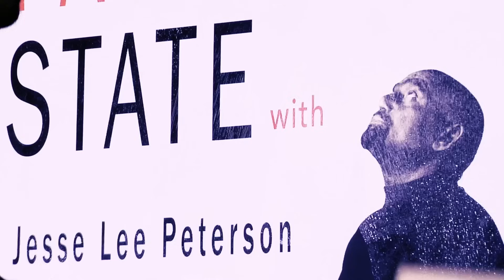David 'Nino' Rodriguez Joins Jesse! (Ep. 331)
On this week's episode of TheFallenState TV, host Jesse Lee Peterson is joined by David 'Nino' Rodriguez—He is a former heavyweight boxing champion, best-selling author, and the charismatic host of Nino's Corner TV. In this powerful episode of The Fallen State, Jesse and Nino dive into the world of professional boxing, discussing Nino's journey to becoming a champion and the life lessons learned along the way. They also explore the importance of mindset, determination, and discipline in achieving success, both in the ring and in life. Don't miss this knockout episode as Jesse and Nino share their unique insights, personal triumphs, and a message of perseverance that will inspire viewers to overcome life's challenges and reach for greatness. They touch on faith, forgiveness, relationships, anger, mess, and much more! Tune in on Friday at 12 Noon Pacific Time / 3:00 PM Eastern Time to catch our Premiere!

00:00 Start
00:25 Guest Intro
00:58 Welcome to The Fallen State!
01:22 David ‘Nino’ Rodriguez
01:47 What’s important to you?
02:39 We have a one-party system
03:15 Is Nino more conservative or liberal?
03:47 Are you a Christian?
04:49 Nino is 3 years sober of alcohol
06:08 What caused Nino’s alcohol problem?
06:12 Nino was raised on the border
07:18 Nino is half white
08:25 “American women are damaged goods”
09:02 How does Nino deal with the hell in his girlfriend?
09:49 Did Christianity take away Nino’s desire for alcohol?
10:28 Nino almost died twice in 2011
13:39 Nino had his throat slit at a bar
14:38 Did Nino leave his body?
16:27 Why did Nino get into boxing?
17:56 Nino wanted to retire when he was undefeated due to pressure
18:29 Was Nino a Christian at the time?
19:02 Nino retired after he was knocked out live on TV
20:11 Did Nino’s face scar cause insecurities?
21:00 Is Nino surprised God didn’t take his fear away?
22:21 How does Nino deal with his inner conflict?
23:44 Does Nino still have anger?
24:29 “You named your inner demons” 😆
25:08 “Everybody is the same, living in hell”
26:03 Did God give us “our” demons?
28:26 “Suffering has many languages”
28:58 Does Nino believe he is “his demons”?
31:20 Will Nino ever be free of his demons?
31:55 Can humans live a life of perfect peace?
34:42 Can you control the spirit of evil?
35:30 Was Christ lying when he said we could have perfect peace?
38:16 The Ying and the Yang
40:25 Nino has to forgive his mother
41:45 Nino’s mother used to over discipline him
43:54 Did Nino deserve his beatings?
45:45 Hurt people hurt people
46:47 How can God forgive you if you cannot forgive?
47:09 Are boxers better with anger?
48:51 Would you rather be a whole person or divided?
50:03 Angry boxers vs calm boxers
50:37 Is anger natural or unnatural?
51:40 Nino takes care of his parents
52:21 ‘When The Lights Go Out’
53:09 How did Nino cope with retiring?
53:33 Nino lives in El Paso
54:48 The invasion going on at the border
55:43 What does Nino think about The Great White Hope? 😂
56:50 What’s wrong with the black community?
57:21 Every human has resentment toward their mother
57:48 Does racism exist?
59:41 Do you love white people?
1:00:08 The god below is the woman’s god, the God above is the man’s
1:04:35 Does Nino ever listen to women?
1:05:34 🔥 THE HOT SEAT 🔥
1:10:02 How to find Nino online
1:11:02 Credits